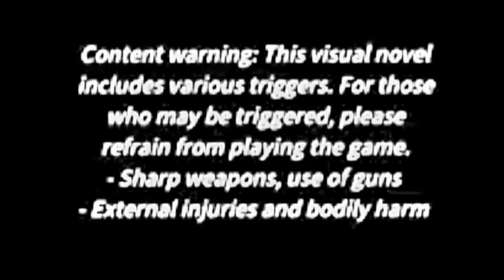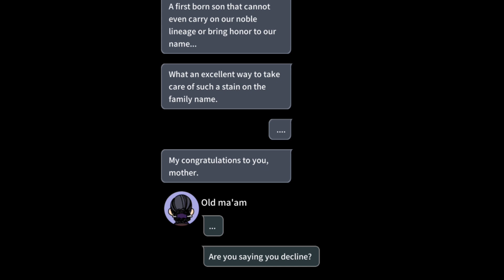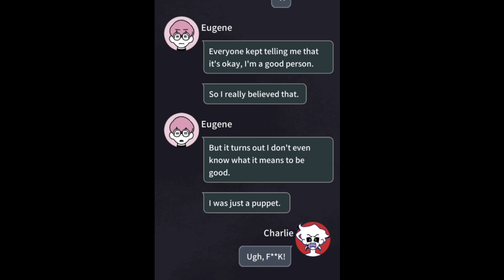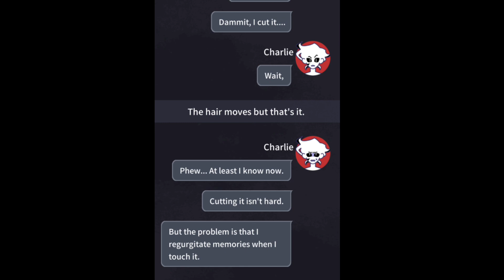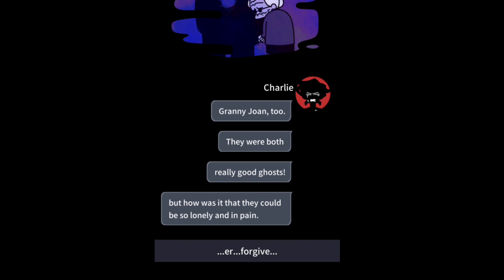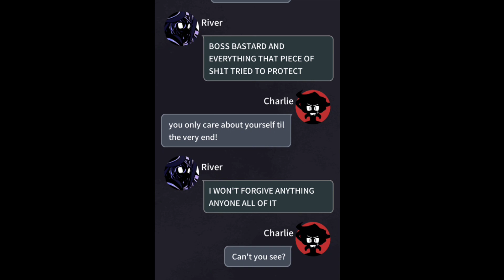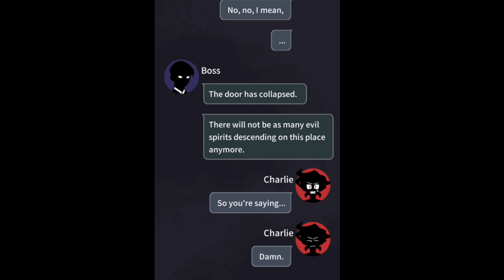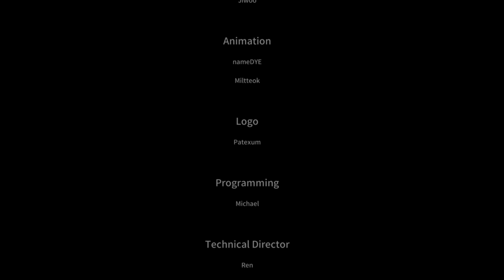Charlie in the Underworld: Chapter 7 - To Be... Okay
Get ready for an unforgettable adventure as we dive into the chaos after the building collapse! We must embark on a quest to find… River!

Chapters
0:00:00 - Intro
0:00:09 - Warning
0:00:14 - Rubble
0:03:18 - Boss
0:08:14 - Memory
0:14:08 - Reason
0:18:56 - Search
0:21:55 - Located
0:27:10 - Memory
0:29:03 - River...
0:32:27 - What To Do?
0:35:51 - Plan
0:39:32 - Memory
0:39:57 - Climb
0:40:56 - Memory
0:50:23 - River!
0:58:18 - Not Over
1:03:15 - Forward
1:05:11 - Confront
1:11:52 - Light
1:16:23 - What Now?
1:21:01 - Epilog
1:25:11 - Credits
1:25:36 - Outro